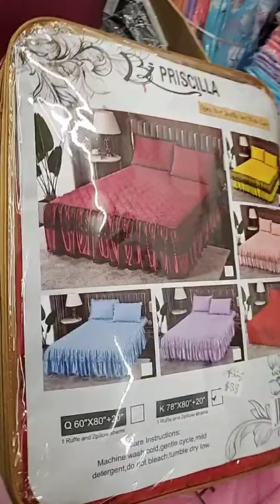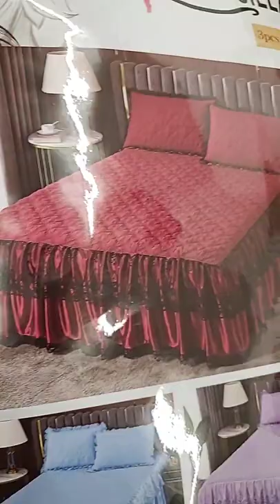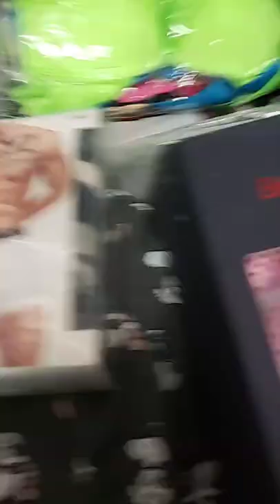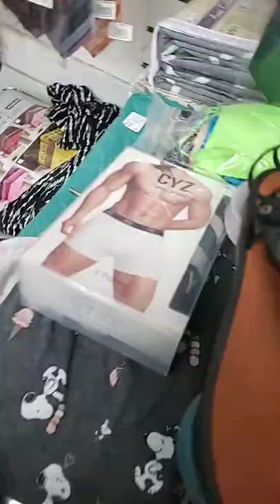wholesale merchandise at Germain liquidation warehouse 2044 Flatbush av, Brooklyn, NY 3479096422.